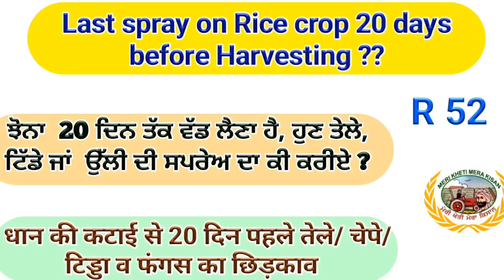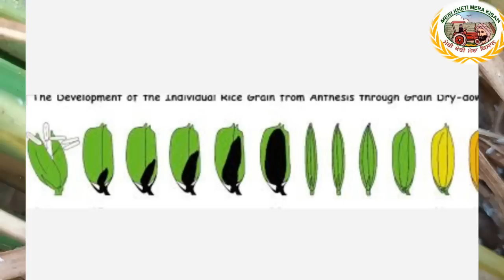Insect & fungus control in Rice 20 days before harvesting (20 ਦਿਨਾਂ ਚ ਝੋਨਾ ਵੱਢਣਾ, ਹੁਣ ਕਿਹੜੀ ਸਪਰੇਅ)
Grain filling stage in rice Crop and physiological maturity in Rice discussed.
Insect & fungus control in Rice 20 days before harvesting